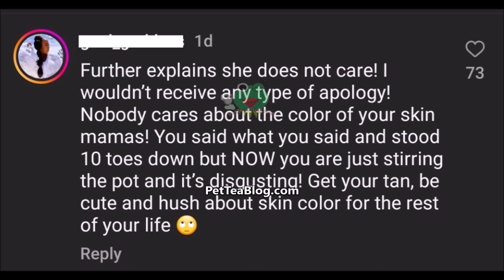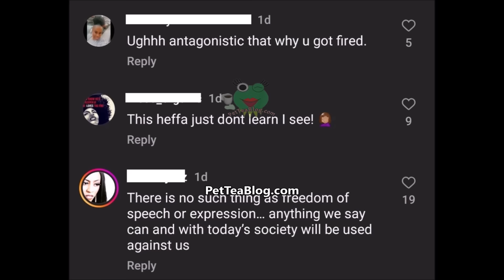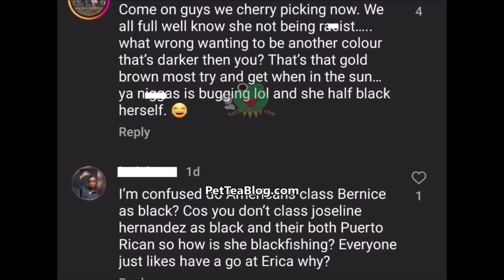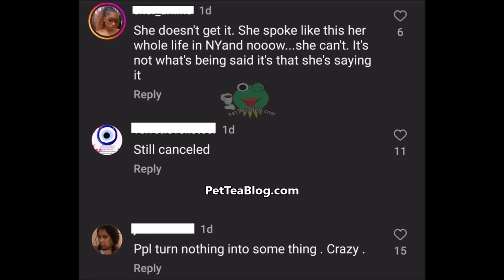Erica Mena Dragged for Saying Ninja Word & wanting to be DARK like Bernice Burgos (Video)🫣✊🏿🌞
Erica Mena went on live and said that she wants to be as dark as Bernice Burgos while sun tanning and said that she is not leaving Cabo, Mexico until she's the same color as the 43 year old hottie and also was rapping along to Meek Mill Dreams & Nightmares with her Latina friends and caught herself after singing the Ninja word and has been facing backlash for it. She said she had to be careful and laughed and some fans think that she is now trolling since being fired from VH1 Love & Hip Hop Atlanta and franchise following the Spice Colorism Monkey drama. Video included 👀